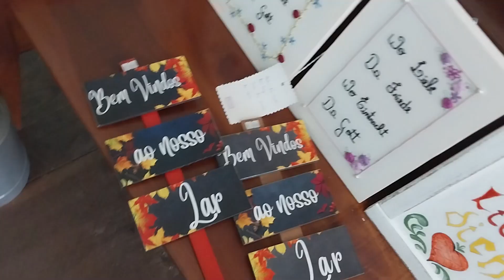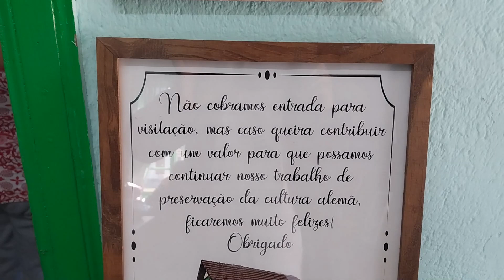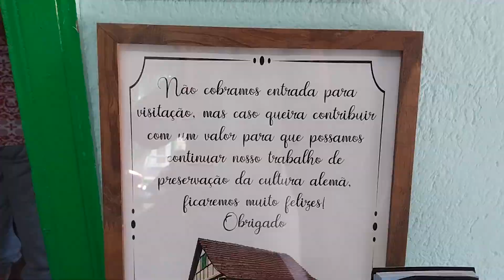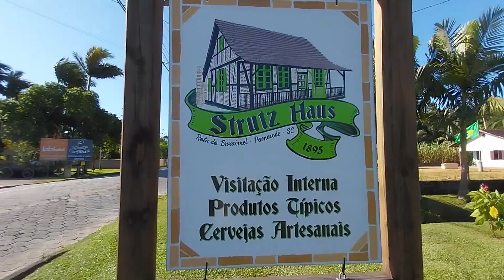Como é uma casa típica alemã em pleno Brasil - Pomerode, Santa Catarina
Neste vídeo estarei mostrando um casa típicamente alemã, no Brasil, em Pomerode, Santa catarina